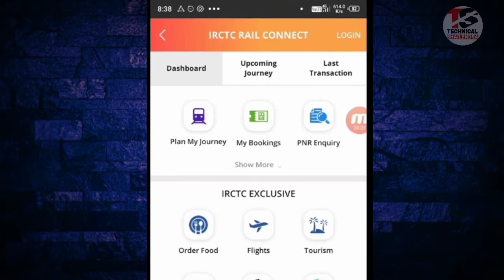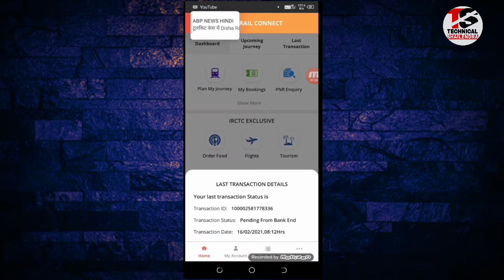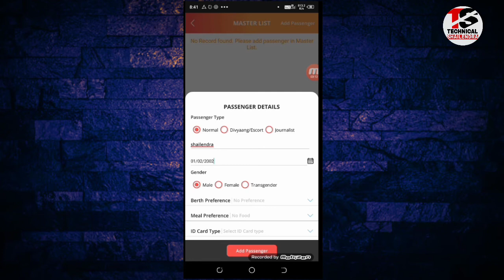How To Use My Master List | Master List Me Naam Kaise Save Kare - Irctc Rail Connect App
►your question
irctc ,

1.TikTok Par Video Kis Time Upload Kare

2.TikTok Par Video Upload Karne Ke Bad 3 Lagti Mat Karna

3. TikTok Acconut Freeze Hai Ya Unfreeze Yese Pata Kare

4.TikTok Video Bana Watermark Download Kaise Kare

5 Kinemaster Download

6. TikTok Pro Account Kaise Bnanye

My Camera :-